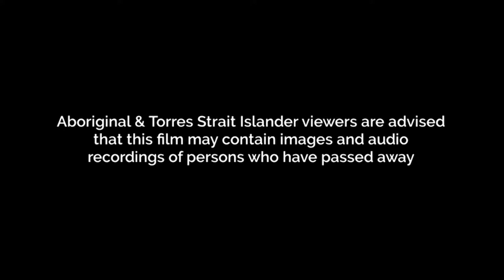Episode 29 - On Australian Shores: Survivor Stories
"...that was just cruel what they did to those Aboriginal fellas...we want the truth...Government to tell the truth about the APB." - Vincent Angus speaks of his time as an APB sprayer of 2,4,5-T and resultant cancer that he has on major organs today.